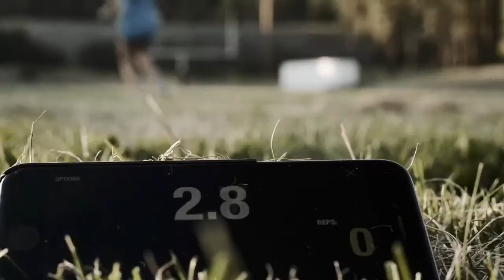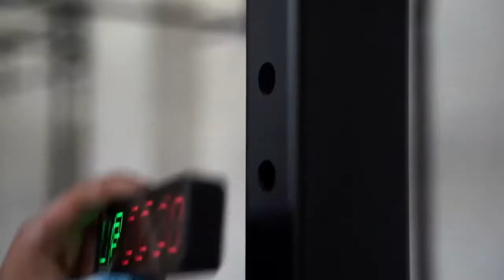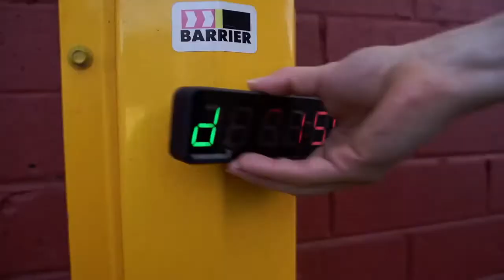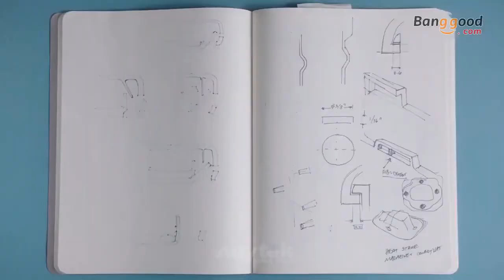5 Best Tech Gadgets & Invention Buy Amazon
5 Best Tech Gadgets & Invention Buy Amazon

4.Divoom Timebox Evo

5.Anytek Fingerprint Lock

HOW TO SUBMIT VIDEO :

If you have a great product that fits our channel or any amazing Homemade inventions you like to feature follow this steps.

Subject : Video Request for ( your product / Invention )

Content Needed :

1. URL to the Video

2. An Agreement for Submission of the Video to Cool Gadget  YouTube Channel . ( Just a statement will be fine )

3. An Agreement that the Video is owned by you or made by you .